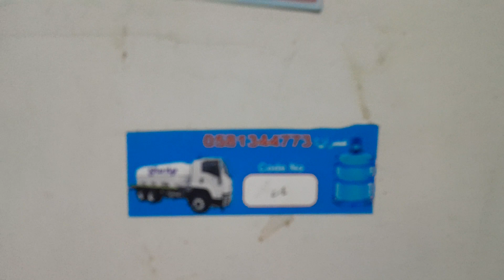my home 🏡 in saudi Arabia || Hussainumarvlogs